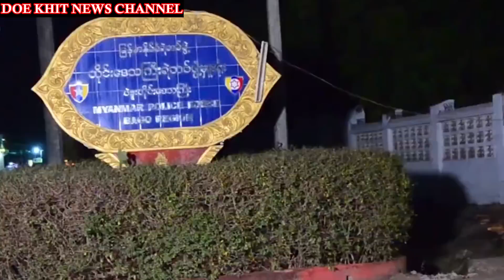အသံတိတ်သပိတ်ကို ဖင်တုန်အောင်ကြောက်နေလို့ ကြေငြာချက်တောင် ထုတ်ပြန်နေတယ်